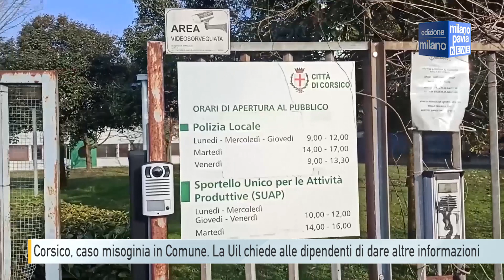Corsico, caso denunce di misoginia in Comune. La Uil al fianco delle dipendenti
Dopo la denuncia di un comitato di anonime dipendenti del Comune di Corsico i sindacati sono i primi a intervenire, e in particolare la Uil, che segue alle prese di posizione a fianco delle dipendenti da parte della minoranza in consiglio comunale, il centrodestra di Corsico con il suo consigliere Antonio Saccinto. I fatti sono noti. L’accusa arriva dalle dipendenti riunite nel “Comitato spontaneo donne lavoratrici del Comune di Corsico”: in via Roma ci sarebbe un alto funzionario che maltratta le dipendenti. Il termine usato è: misoginia.
I sindacati, dal canto loro si stanno mobilitando. “Seppur giunte con una segnalazione anonima, – annuncia il documento della Uil Sudovest Milano sulla vicenda – vista la gravità delle accuse esposte, non possiamo trascurare quanto segnalato da un gruppo di lavoratrici del Comune di Corsico”. Come vuole la prassi il sindacato ha allertato l’organo preposto, cioè il Comitato Unico di Garanzia, chiedendo di attivarsi per comprendere, affrontare e risolvere quanto segnalato. Allo stesso modo la Uil invita le lavoratrici ad affidarsi alla segretezza della Commissaria o a fornire alle qualche elemento in più che permetta di fare chiarezza, individuare le responsabilità,  e impedire che questa situazione continui. “Insieme valuteremo ogni azione nell’interesse delle lavoratrici e dei lavoratori”.